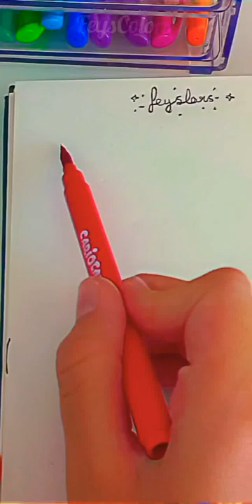Colors 🌈 arts art colors viral shorts cute keşfet